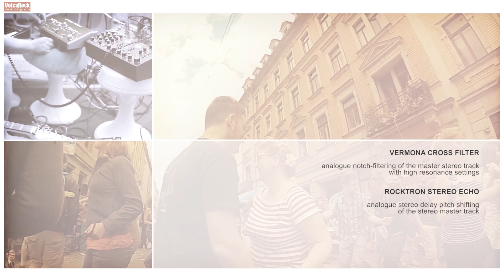Korg Volca MS-20mini AMBIENT DUB vs 70ies PSYCHEDELIC GUIT&SYNTH JAM (analogue live session) #24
AMBIENT DUB vs 70ies PSYCHEDELIC  GUITAR & analogue SYNTH live jam with Korg MS-20 mini, all Korg VOLCA's & some other great analog synths and VERMONA CROSS FILTER (action filter desktop version, HP / BP / LP / Notch) and analog Rockman Stereo Echo.
This time an uncut version, because I was really satisfied with the whole arrangement and experimental mix!

Contains very close STREET-VIDEO of people in the bar district of Dresden, filmed during the block party BRN (Bunte Republik Neustadt). This is the fourth of the BRN-video-series.

All synths & EchoPro (Delay) are sequenced with RPE SEQ12 matrix sequencer or played live. I described in the video which synths are playing which sounds. Guitar is played live and looped with the Boomerang III Looper.

KORG VOLCA SET UP:
Volca Keys into Line6 Pod (Preamp & Chorus)
Volca Bass & Beats straight into the sub mixer Behringer Xenyx 802

SEND FX  for Volcas
Danelectro Spring King
Rocktron Tsunami Chorus
2 Behringer Vintage Time Machines for analog Stereo Delay

SYNTH RACK SETUP (*used on this track)
Roland Juno 60 (with Kenton MIDI PCB MK II)*
Doepfer MS 404*
Waldorf Puls I*
Waldorf Microwave I (with Access Programmer)*
Nord Modular Rack
Emu Proteus 2000
Yamaha Tx81z
Jomox Xbase 09 (special edition with Jazbase upgrade)*
Roland Rhythm 77
Roland DR-880*
all Synths run into Soundcraft Spirit M12 into Main Mixer (TL Audio Fat Track)

Send FX Spirit M12:
Line 6 Echo Pro (analog Delay)
Lexicon MPX 100 (Reverb)

SEQUENCER / MIDI KEYS: (*used on this track)
RPE SEQ12 Hardware Matrix Sequencer* (Master Clock)
Yamaha RM1x
Analogue Solutions Europa
Roland PC 200 MKII
Miditech Midistart Midi 25

GUITAR & KORG MS-20 mini SET-UP:
Godin LGX-SA & MS-20 mini with Pedals in the following order (*used for this track)

Barber Tone Press*
Barber Small Fry*
EHX Micro Pog
EHX Superego*
EHX Neo Clone (in Superego FX-Loop)*
EHX Small Stone (in Superego FX-Loop)*
Colorsound Tremolo Clone (in Superego FX-Loop)*
Neutron Filter (Mutron III Clone)
Tech 21 Blonde V2*
Dunlop Volume Pedal GCB-80*
TC Electronic SCF Chorus Stereo Out*
Hughes & Kettner Tube Rotosphere Stereo in & Out
EHX Memory Man Deluxe Tap Delay 1100 (R)*
Ibanez ES2 Echo Shifter (L)*
Neunaber Wet Stereo Reverb (with Shimmer Update 1.0)*
Boomerang III Phrase Sampler/Looper Stereo* for live guitar loop &drone/soundscapes

into Main Mixer TL Audio Fat Track
Master Insert FX:
Rockman Stereo Echo (analog Stereo Delay!)
Vermona Cross Filter (Action Filter Desktop version)

all FX are on the Pedaltrain SC Pro

FILMED with:
Leica M 240 & Summilux-M 50mm /f1,4 ASPH, Voigtländer Ulton 21mm f1,8
Canon EOS 5D MK III & EF40L f4,0, EF 100L f2,8, ARAX Tilt-Adapter with Zeiss Jena Biometar 80mm f2,8
GoPro Her 3+ Silver Edition

SOUND RECORDED with Tascam DR-40 (24bit/96khz)
stereo-out from the Main Mixer: TL Audio Fat Track Tube Production Suite with Vermona Cross Filter (Action Filter desktop version) & Rockman Stereo Echo (analog delay) as Master FX insert.